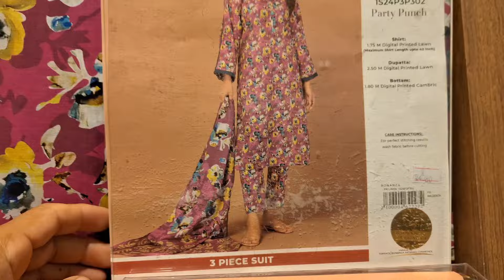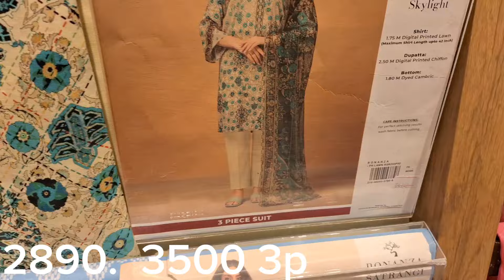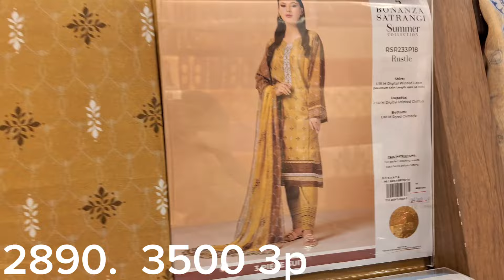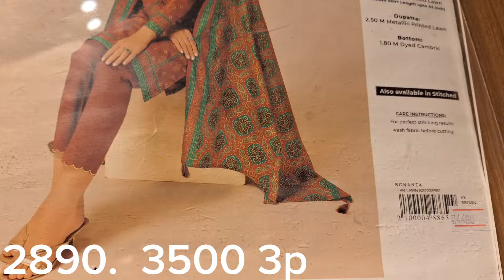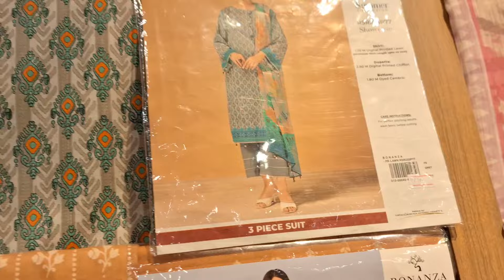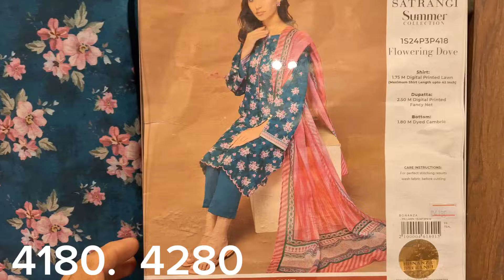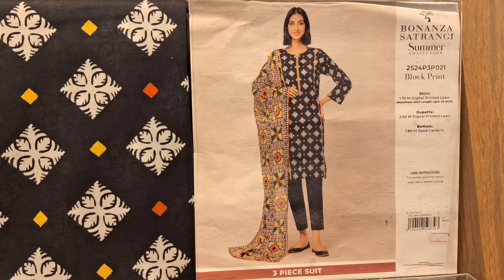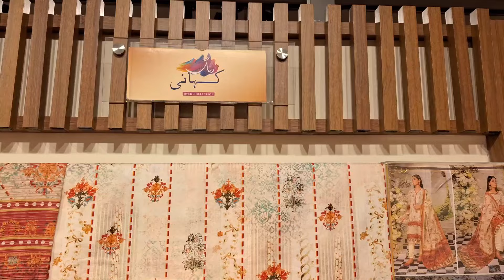Bonanza Big Bag Sale 50% off Unstitched || Bonanza sale Today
bonanza
bonanza sale